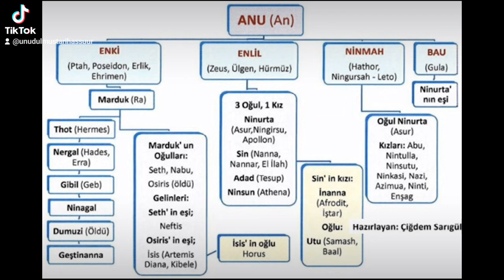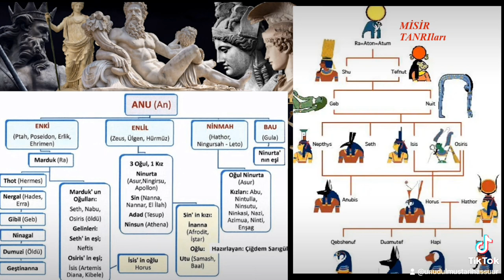DİNİN, İNANCIN izində - 2/81 - ATA TANRILAR, ataerkil/patriarxal dönəmə keçid.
DİNİN, İNANCIN izində - 2/81
Təqdiqatçılar arxeoloji nümunələrə əsaslanaraq iddia edir ki:
I matriarxat/ anaerkil dönəm olmuş, ANA TANRIÇA dini olmuş;
 II patriarxal/ ataerkil dönəm olmuş ATA TANRI dininə keçid baş vermişdir.
RƏŞAD TAHİRoğlu
UNUDULMUS TARİH - AS SU UR